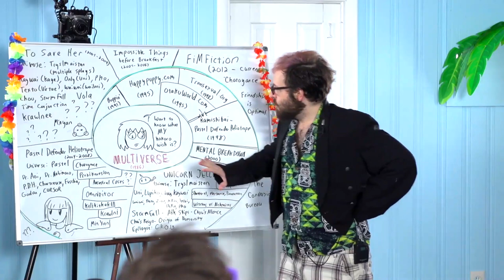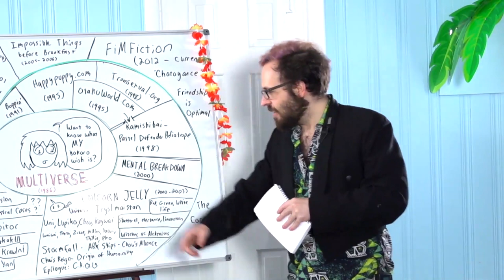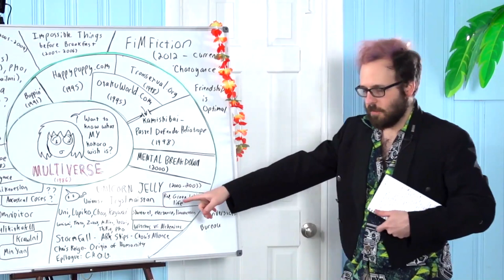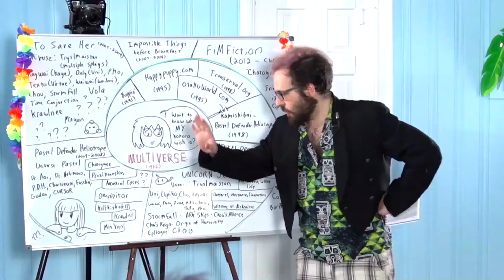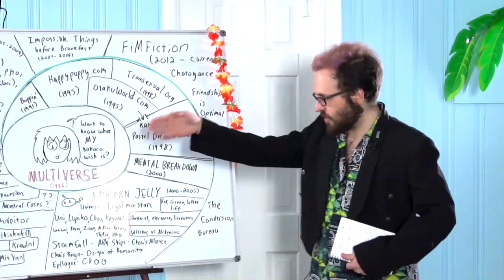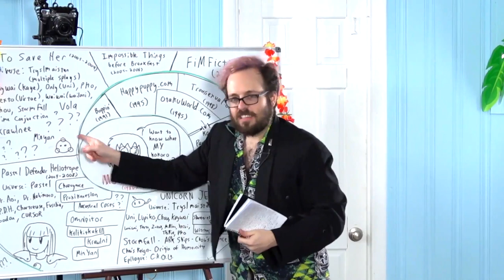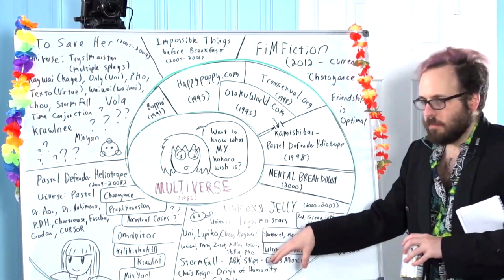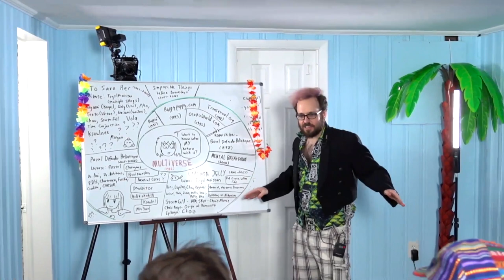Kokoro Wish and the Birth of a Multiverse: Lecture on the Work of Jennifer Diane Reitz [FIXED AUDIO]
Kokoro Wish and the Birth of a Multiverse A Lecture on the Work of Jennifer Diane Reitz [FIXED AUDIO]
The original video is unlisted because Ben Saint is a pussy but when he uploads the fixed version, i'll link it here

Watch it in 1080p60fps hd :) nem eu nem voce nemeunemvoce nemeunemvoce